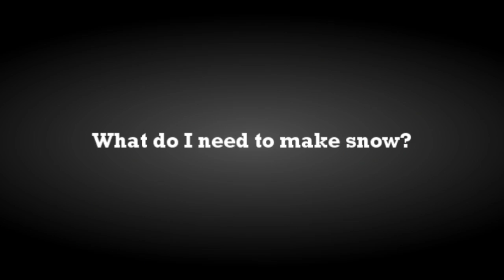How Snowmaking Works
A short video about how snowmaking works and how a home snowmaker works specifically.